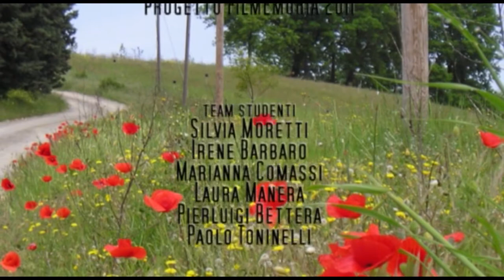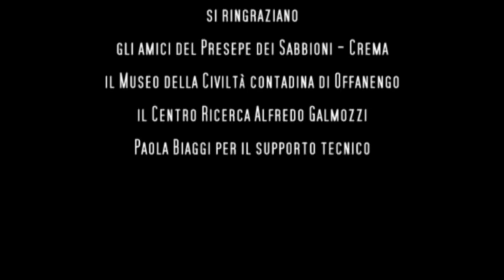Come se fosse ieri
Un cortometraggio del 2011, realizzato da ragazze e ragazzi del Liceo Galilei di Crema, con testimonianze che ricordano gli anni difficili della storia del nostro Paese.
In collaborazione col Centro Galmozzi.